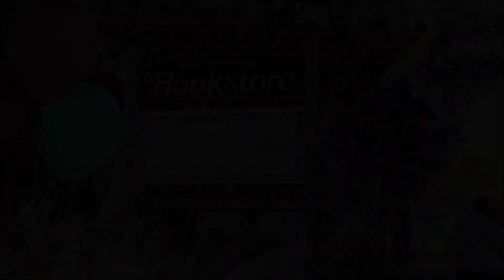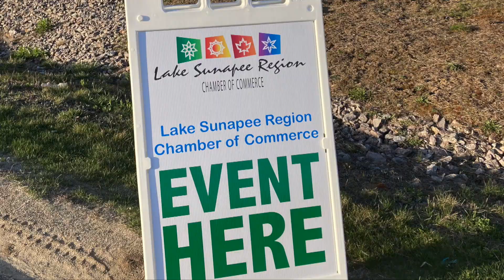Katie Blake, President of LSRCofC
Katie Blake, the president of the Lake Sunapee region Chamber of Commerce board will join us for a look at what they are up to and the value of being an active member.